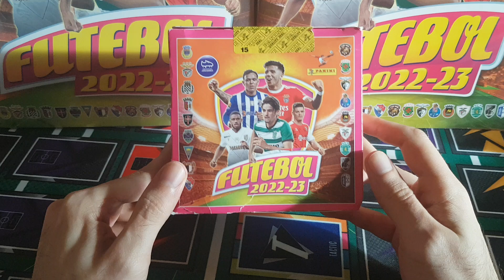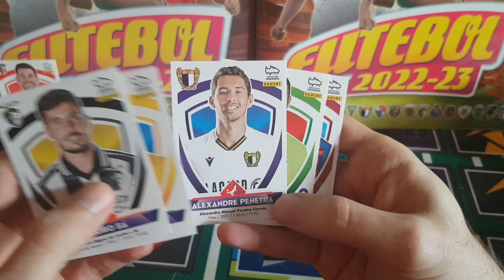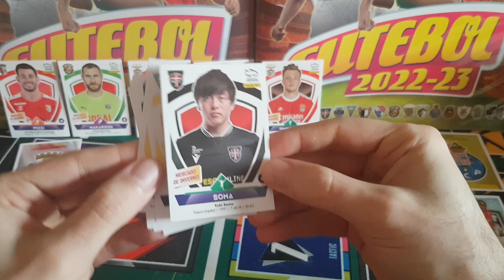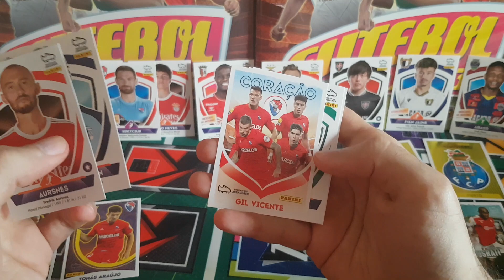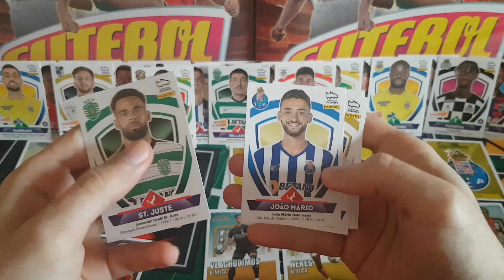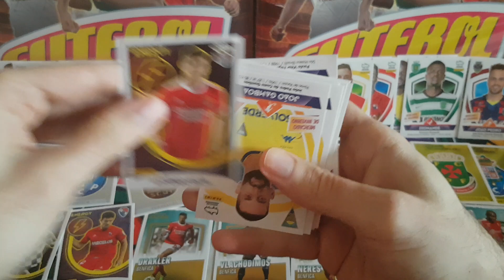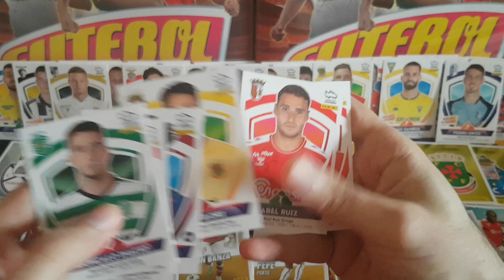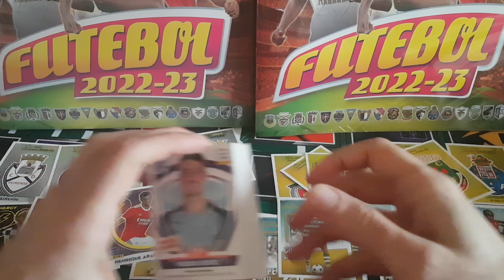TODAS as UAs (Cassiano!) (parte I) Caixa Futebol 2022/23 Saquetas Cromos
Uma caixa inteira para conseguir todos os cromos novos! Será possível?